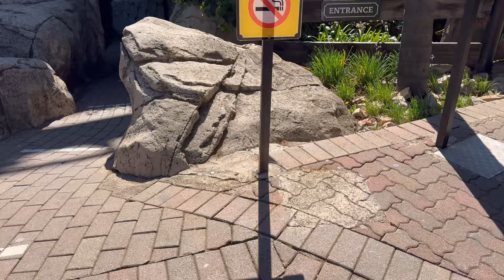Gold Reef City Vlog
Come to Gold Reef City with us.